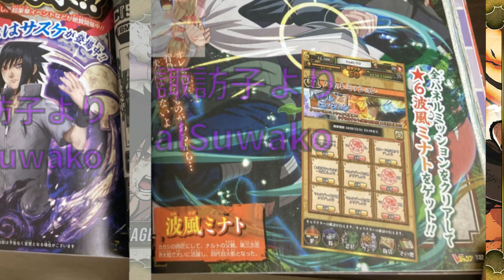KAKASHI HOKAGE | ÉQUIPEMENT | NARUTO FV PANEL (ou pas) - Naruto Shippuden : Ultimate Ninja Blazing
Mes Réseaux 📱